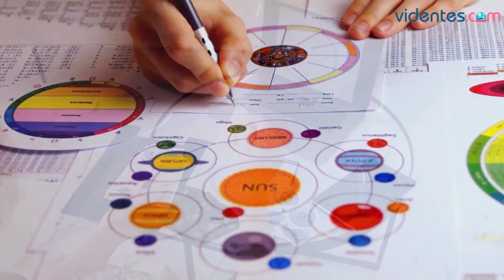HORÓSCOPO DIARIO ☀️💘💕 CAPRICORNIO ♑️ JUEVES, 11 DE MAYO DE 2023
Horóscopo de Capricornio para hoy, jueves 11 de Mayo de 2023. El horóscopo para hoy: descubre tu futuro gracias a mi horóscopo diario para ti.